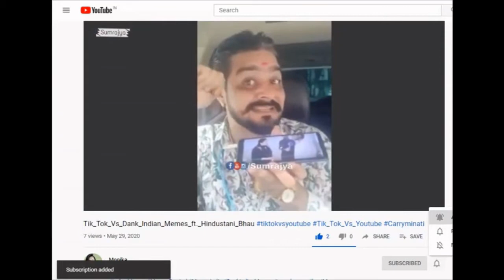DANK MEMES NON VEG MEMES HINDUSTANI BHAU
Indian memes
dank indian memes
Memes Rewind 2020
Memes of the year
A1 Memes